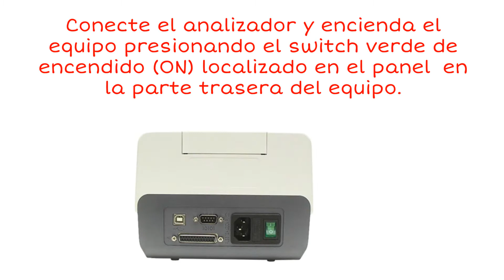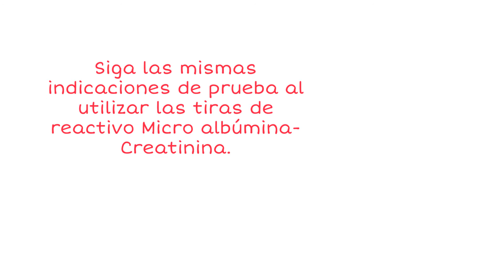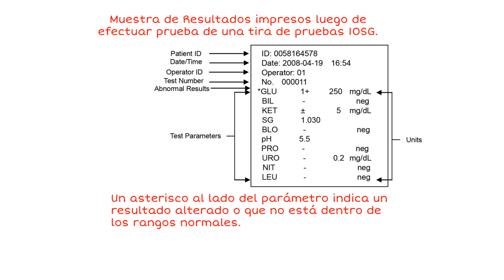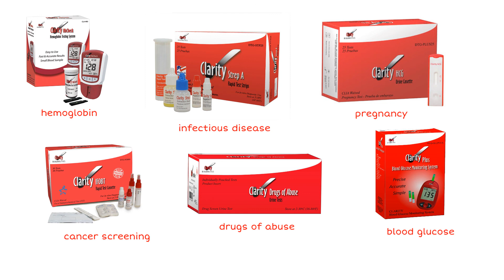Spanish Clarity Diagnostics Urocheck 120C Tutorial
Spanish tutorial of the urocheck 120C urine analyzer from Clarity Daignostics.